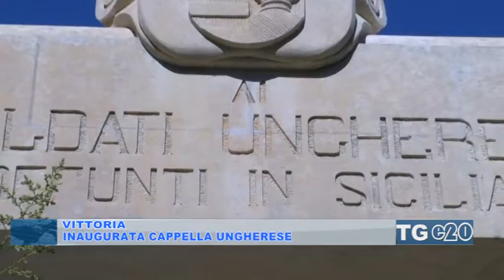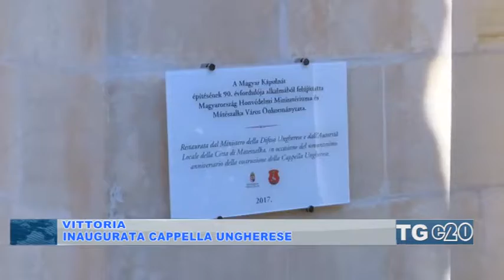INAUGURATO RESTAURO DELLA CAPPELLA UNGHERESE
- E' stata inaugurata stamani al cimitero di Vittoria la cappella ungherese recentemente restaurata. Alla cerimonia, presenti le massime autorita cittadine oltre al Ministro della Difesa ungherese e alti funzionari magiari.